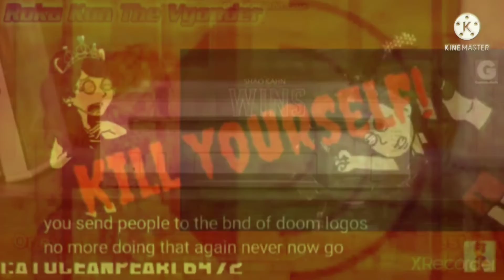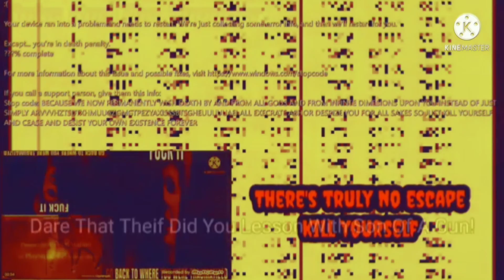Scariest BND Of Doom Ever (V9) {Read Description For Info}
NOTE: It's October Time So This Time I Have In These Things?

But Now WGBH/BND/VVOD Is At 347019 Laskaterillion Times Scarier But Only Made This?

So The Made Another Scary Composite!

So Don't Watch It Now!